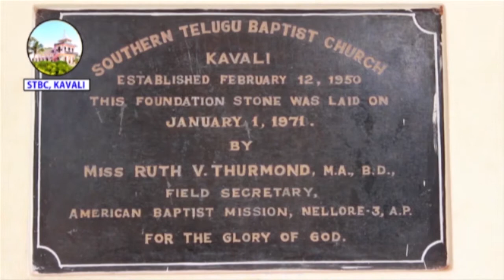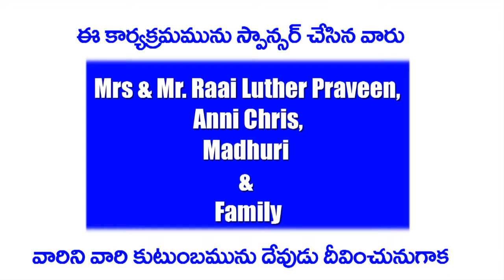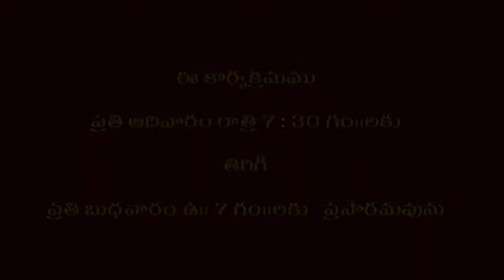STBC Message in Teddy TV..Watch and get Bunches of blessings from God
Message By Rev.G.Moses Kumar Garu, STBC Pastor,Kavali